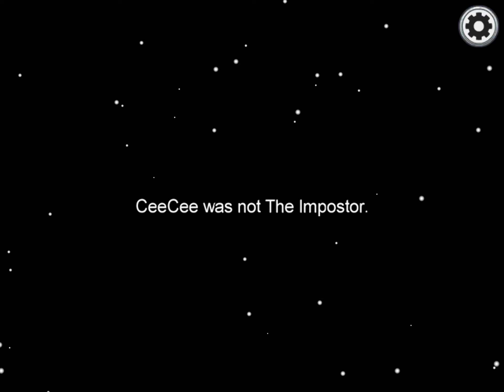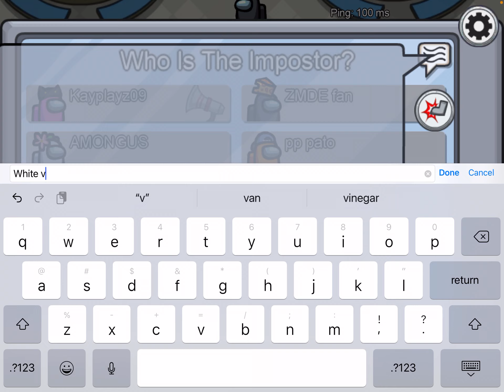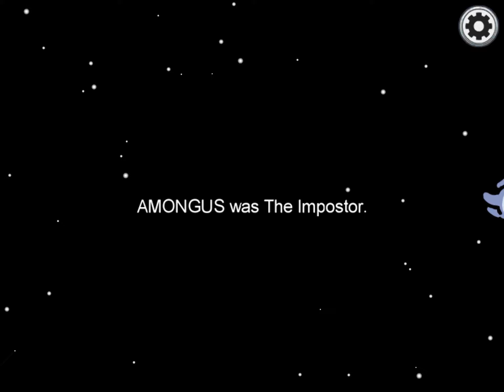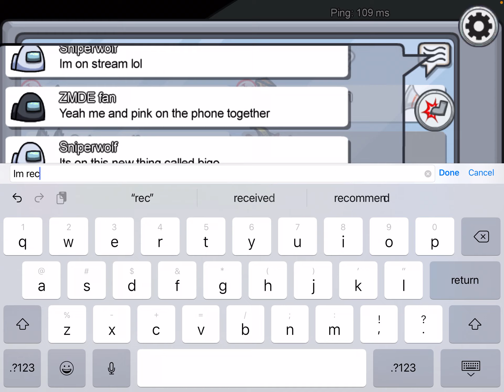Loud Among Us with SSnipperwolf real or fake?